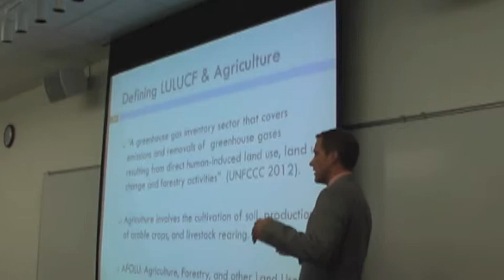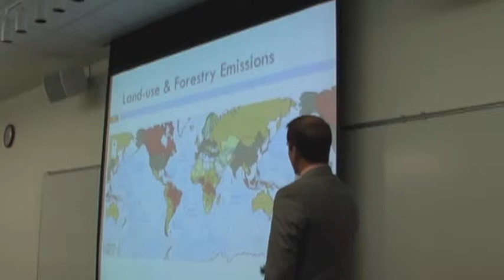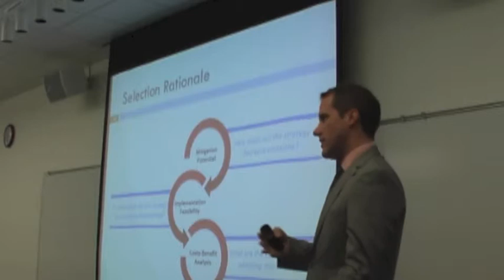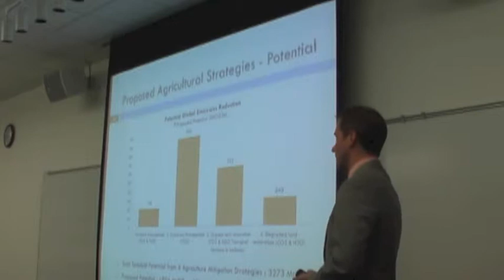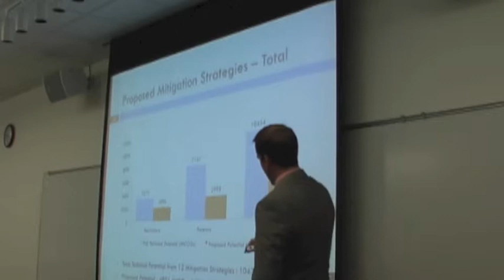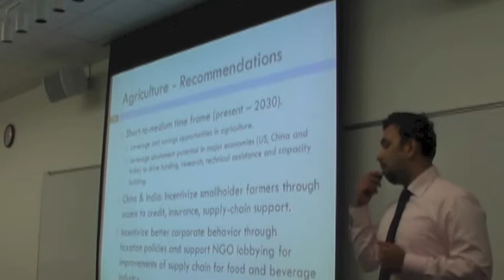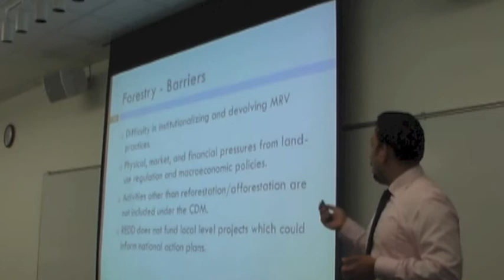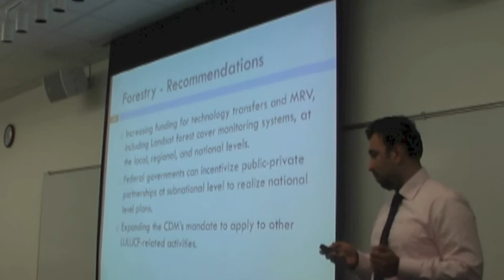LULUCF and Agriculture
LULUCF and Agriculture: Major Economies and Climate Change research group, University of Texas-Austin, LBJ School of Public Affairs